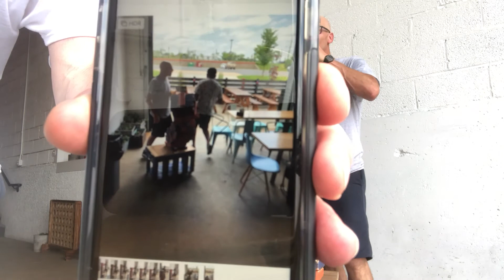How To Not Lose At Jenga When All Options Are Moot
Fool Don't Know How To Ack!!